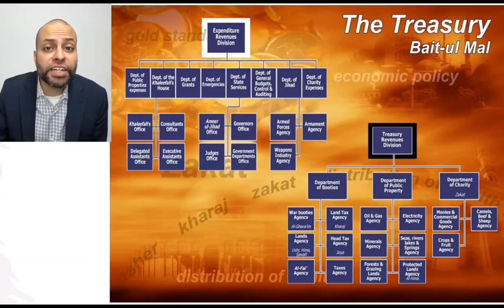Omar Suleiman talking about Khilafah